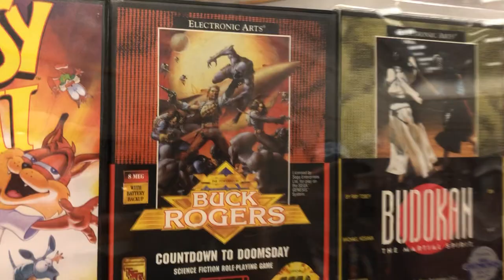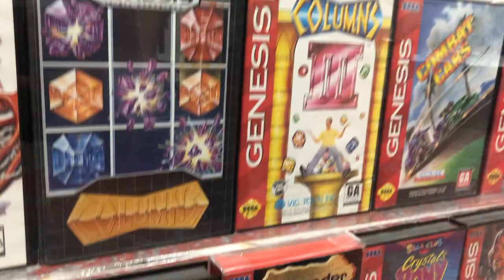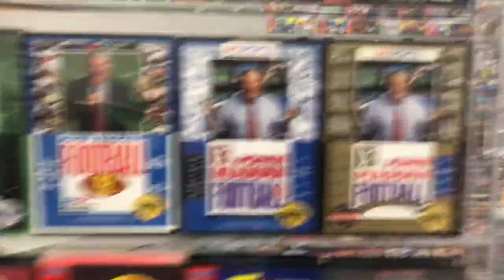The Immortal John Hancock - Complete Sega Genesis Collection at PRGE 2019!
Quick interview with The Immortal John Hancock, who exhibited his complete Sega Genesis collection at the 2019 Portland Retro Gaming Expo. It was a basically a traveling museum.